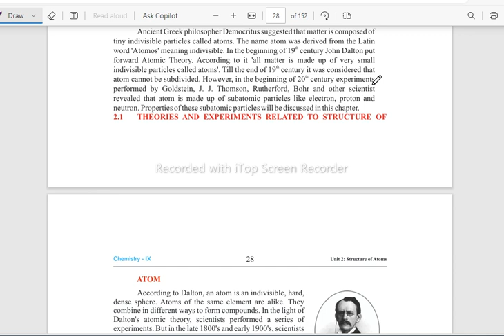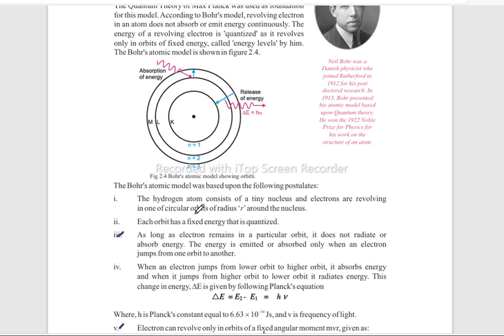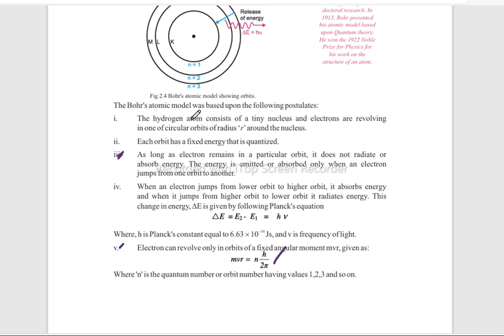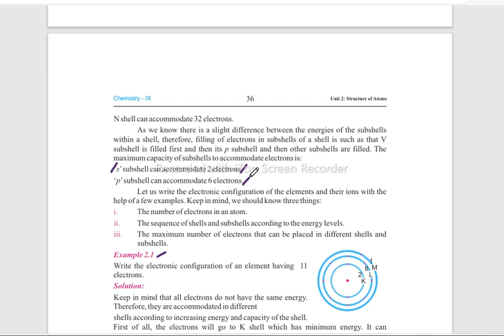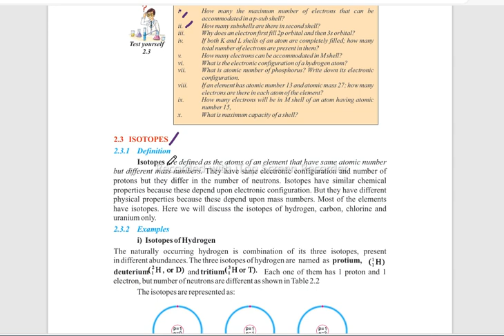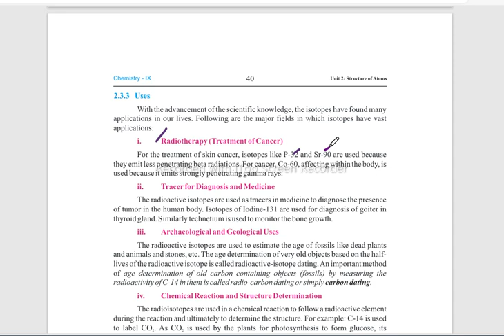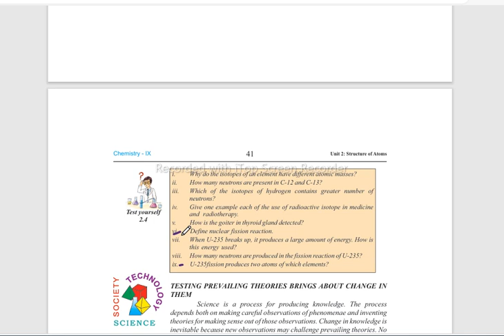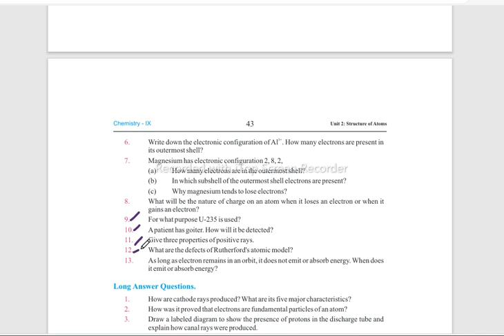9th CHEMISTRY CHAPTER 2 |STRUCTURE OF ATOMS| important short questions.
matric aasan is a educational channel...
in this video you will learn about all important short questions of 9th chemistry chapter 2.
do comment if you have any problem related to this video.